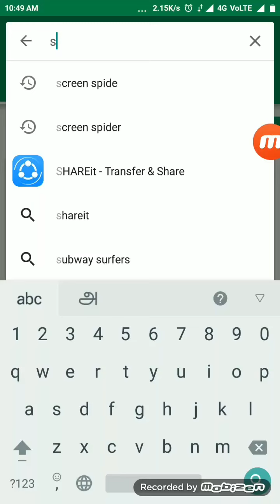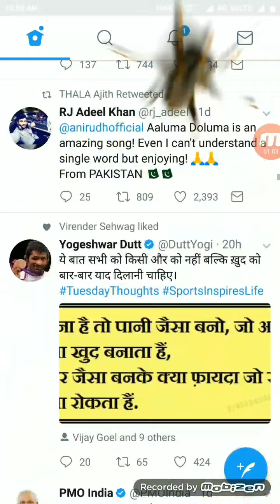Spider on screen prank video